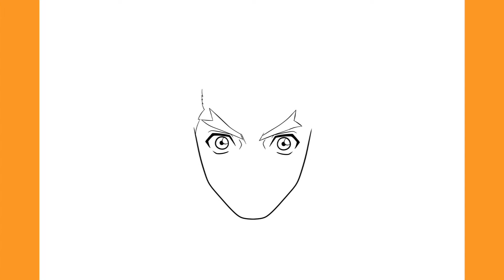How to Draw TAIJU OKI | Dr. Stone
In this video I'll be showing you How to Draw Taiju Oki Step by Step from Dr. Stone! ;)

Hello! To keep the channel active, I decided to start posting How to Draw videos, but don't worry, I will continue posting Animations and the usual stuff I post here! I hope you enjoy this kind of videos! :)